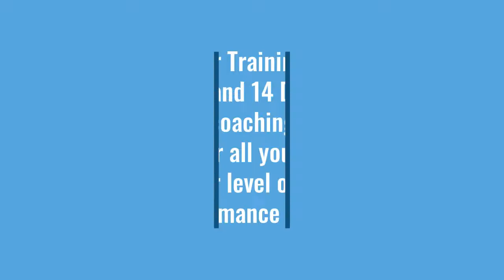Best Tips for Those who are appearing for SSB /FSB Interview.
Target Success at SSB/ FSB Written Exam
call for 14 Days Online and 14 days Residential Coaching
We have all the three experts to guide you to succeed in the SSB Interview
Our Academy has a well setup Group Testing officers  Obstacles.

Our students will become life members of
SSB Candidates Club
we offer Awareness lectures to colleges and Schools

Experience the job of getting RECOMMENDED.